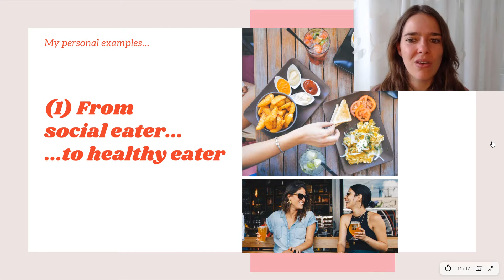Eating Healthy is so Difficult But it's Worth the Effort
Eating healthy is really difficult. Not only are we attracted to delicious, sugary, or fat food, but we also crave the social connection that comes with eating food together. It's definitely been a challenge for me, too. But I've made progress and I'm seeing the benefits from it, every day. Find out why eating healthy is so difficult but worth the effort...